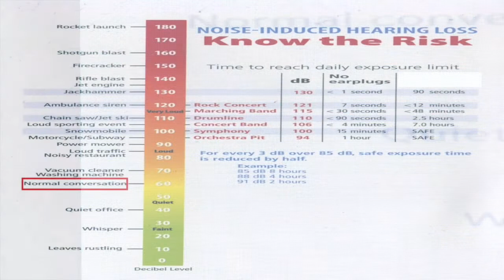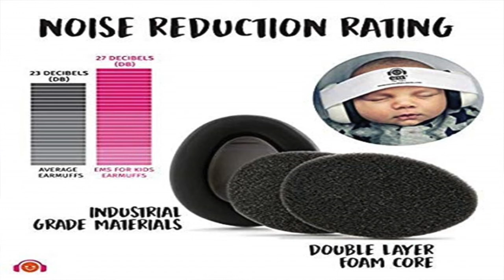NIHL - dr. Jimmy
[ SUNDAY GATHERING - September 8, 2019 "The Way Part 4 - The Meek" ]

City Light Church Jakarta is a church for people who don't like church.

Disini kami tidak akan menghakimi siapapun. Yang akan Anda dapatkan adalah suasana yang hangat dengan musik kontemporer dan ceramah yang relevan dengan kehidupan Anda sehari-hari. Jadilah diri Anda sendiri dan datang apa adanya, karena tidak ada orang sempurna di City Light Church Jakarta.

*Kami percaya sebuah lagu (seni atau apapun) adalah anugerah Tuhan yang indah. Seni menjadi Rohani atau Sekuler bukan karena Genre, Kategori, Pencipta, ataupun Liriknya, tapi dalam konteks dan tujuan penggunaannya.

SUNDAY GATHERING at 11:00AM - 12:15PM

Address: Gedung OT - Ahava Hall, Jl. Lingkar Luar Barat, Kav. 35-36, Rawa Buaya, Jakarta Barat